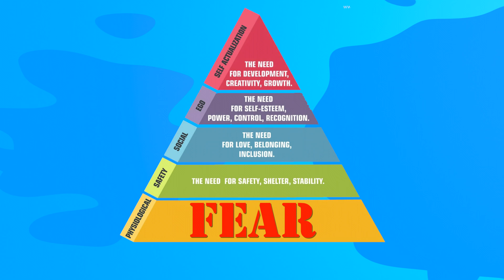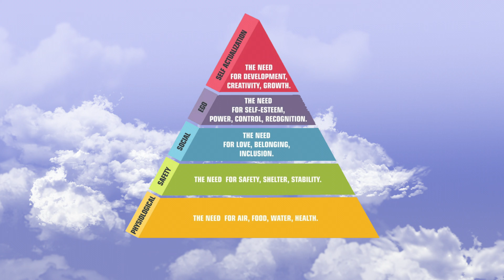If Small Business Could Save The World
The mid-term elections in the US, usually a snooze-fest, seem radioactive this year. I have to admit they got my attention.

What’s happening in this moment might help you re-consider the way you create. Some of this may seem controversial.

For one thing, I believe this is a particularly good time to declare your independence, of thought and action.

Soon enough it’s going to make you more sought after.

That in itself may sound crazy; especially in a time when everyone is trying to figure out how to say something real without offending anyone at all, but sometimes crazy is what it takes…